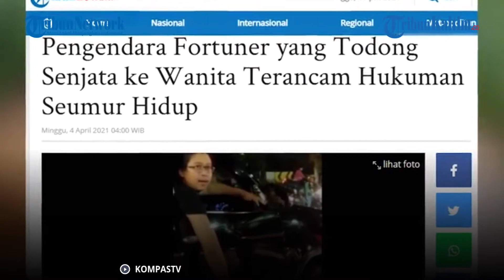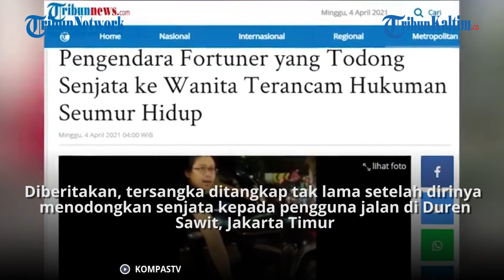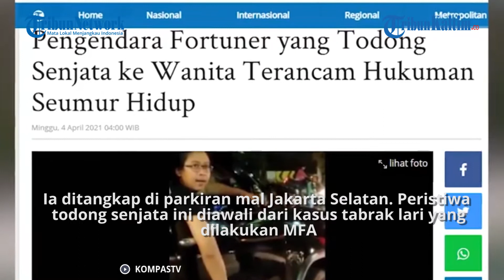Pengemudi Fortuner yang Acungkan Pistol, Terancam Hukuman Seumur Hidup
Pengendara Fortuner berinisial MFA yang menodongkan senjata di daerah Duren Sawit, Jumat (2/4) pada seorang wanita telah ditangkap.

MFA ditetapkan sebagai tersangka penyalahgunaan senjata api.

Tersangka mendapat ancaman hukuman seumur hidup.

Dilansir oleh Tribunnews.com, Kabid Humas Polda Metro Jaya, Kombes Pol Yusri Yunus mengatakan, penetapan tersangka berdasarkan hasil gelar perkara yang dilakukan penyidik Ditreskrimum Polda Metro.

Kini, tersangka MFA sudah ditahan oleh polisi.

Bos start up Restock tersebut dijerat dengan UU Darurat RI Nomor 12 Tahun 1951 tentang Senjata.

Pada Pasal 1 ayat 1 UU Darurat RI No. 12 tertulis, yang menguasai dan membawa senjata api dihukum dengan hukuman mati atau penjara seumur hidup atau penjara maksimal 20 tahun.